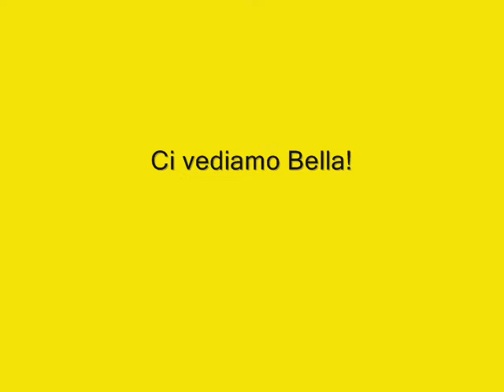BOLOGNA . BELLA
Random Pictures made during my vacations in Bologna Italia.
Song: Bella- Lorenzo Giovanotti.